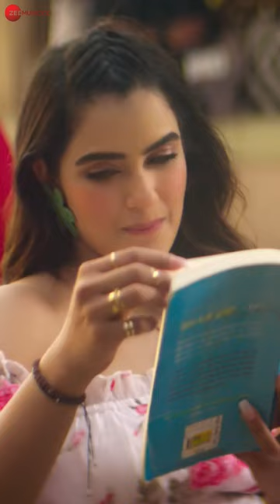PyaarHoGaya PritKamani KavyaThapar RajBarman Raees ZainSam LiaqatJ ZeeMusicOriginals shorts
Song: Pyaar Ho Gaya
Singer: Raj Barman
Music Composer: Raees & Zain - Sam
Lyrics: Liaqat Jafri
Music Producer: Zain - Sam
Sound Designed: Zain - Sam
All LIVE Bouzouki, Rabab, Mandolin played by: Dwai Ghosh
Live Dholak & Tabla played by: Mushtak Khan - Ishtiyaq Khan & Team
Song Mixed & Mastered by: Vijay Dayal at YRF (Yash Raj Studios)
Music Assistant: Roshni Saha, Sourav Mukherjee

Featuring: Prit Kamani & Kavya Thapar
Director: Gaurav Jang
Production House: Chilli N’ Oregano
Creative Producer: Prakarsh Gunjal
1st Assistant Director: Kashif Aziz Khan
2nd Assistant Director: Shubhankar Kundaikar
Director of Photography: Shinda Singh
Focus Puller: Sanjay Narsappa Dedure
Choreographer: Mehul Mehta
Choreographer Assistant: Pawan Kishan Singh
Executive Producer: Vinod D. Dalvi
Production Controller: Sanjiv Prajapati
Production Assistant Manager: Ravi Trimbak Hiwale
Goa Line Producer: Surendra Naku Thakur
Goa Production Manager: Kishor Talwar
Costume Designer: Juhi Kriplani
Junior Artist Coordinator: Smita
Prit Kamani Make Up Artist: Jameera Pathan
Prit Kamani Hair Stylist: Mohammad Azam
Prit Kamani Boy: Duragesh Kumar Mishra
Kavya Thapar Make Up Artist: Mamidisetty Maheswara Rao
Kavya Thapar Hair Stylist: Sanaboin Eswar Pavan Kumar
Kavya Thapar Boy: Anand
Making Of + Working stills: Chris
Spot Boy: Ravi Trimbak Hiwale, Vishal Umesh Hiwale, Raju Laxman Kolkar, Shyamrao Chandrakant Wakode, Dol Prasad Kafle, Harshad Hiwale & Anand
Conventional Lights Equipment: Danny (D & A Production)
Camera Equipment: Dev Cine Equipment
Camera Attendants: Vipin Yadav, Ashok Yadav & Pradeep
Drone: Prajyot
Food Suppliers: R.R. Catering Services
Poster: Avish Patel

POST PRODUCTION:-
Offline Editor: Nitin Pathak (UVNY STUDIOZ)
DI Grading Studios: Swapnil Patole (Famous Studios)
Online Editor: Farheen Farooq Sheikh